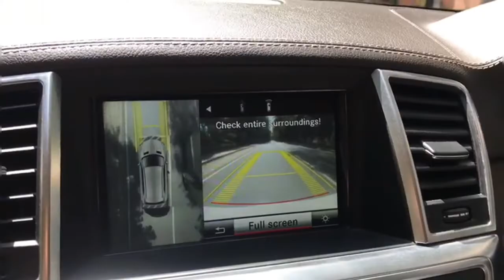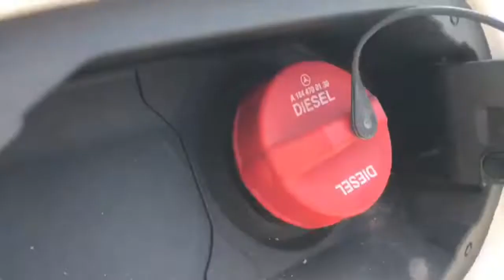Mercedes GL 350 Tour | Hidden Luxury Cars In Delhi | Jai Veeru Vlogs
CAR STREET
E-30, Main Road, Naraina.
New Delhi 110028.
Contact Person:
(Managers)
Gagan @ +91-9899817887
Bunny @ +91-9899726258